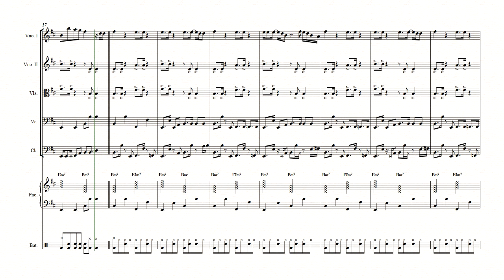Dua Lipa - Levitating for String quintet, Piano and Drum Set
Score and Parts Avaiable